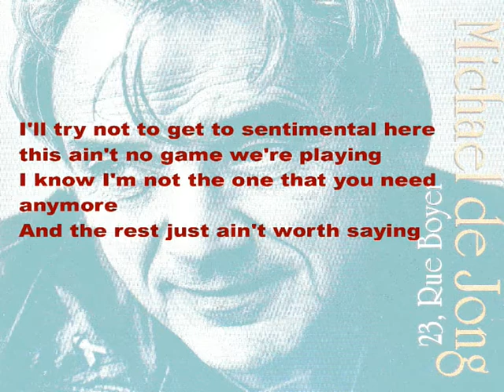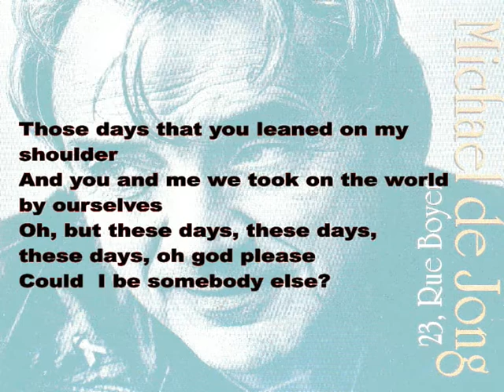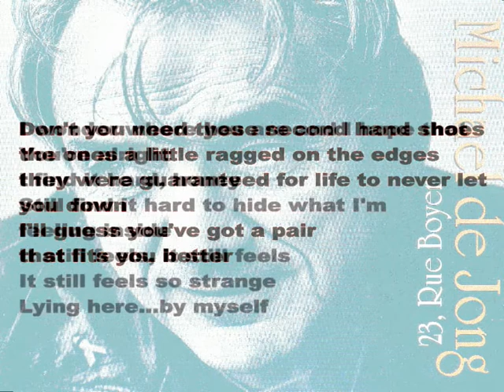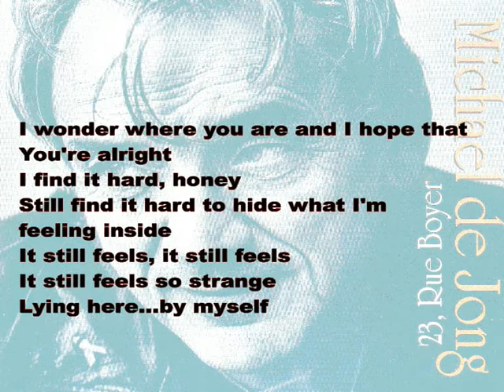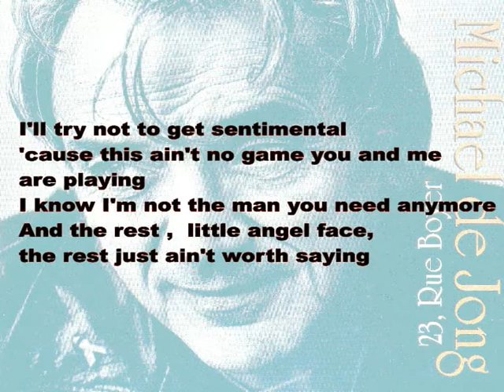Michael De Jong - Second Hand Shoes